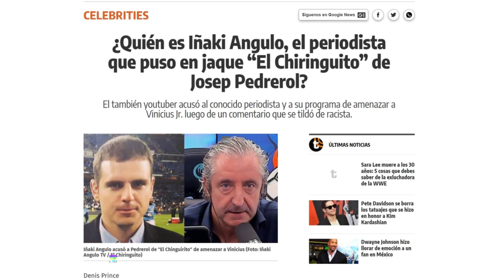💥 ENTREVISTA A IÑAKI ANGULO: "EL CHIRINGUITO NO ME HA DENUNCIADO, PEDREROL HA SIDO MUY TORPE"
Entrevista a @INAKIANGULOTV tras su conflicto con El Chiringuito y Pedrerol.

🔴 CADA DIA DIRECTO con el programa TITELLES a las 20h de la tarde, de lunes a Jueves toda la actualidad del Barça y tertulia en este canal. (Menos en semana Champions)